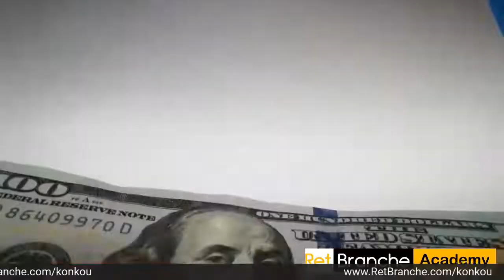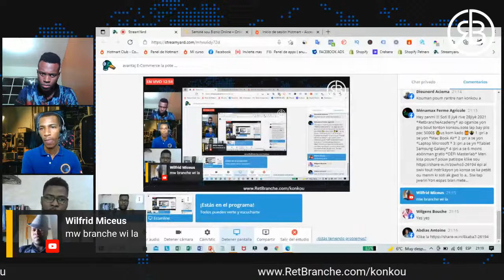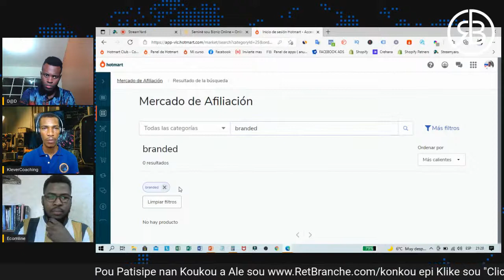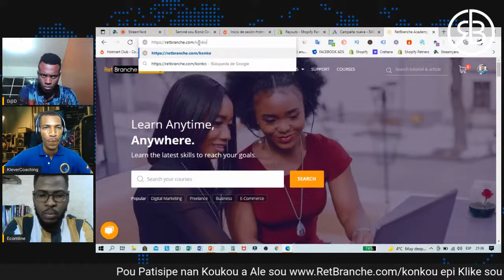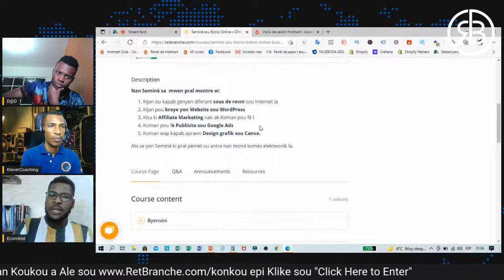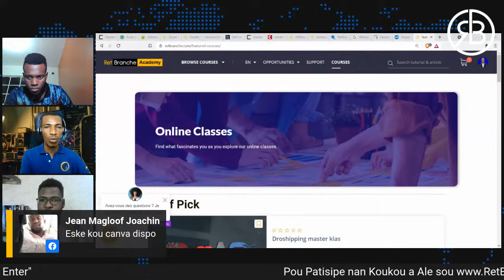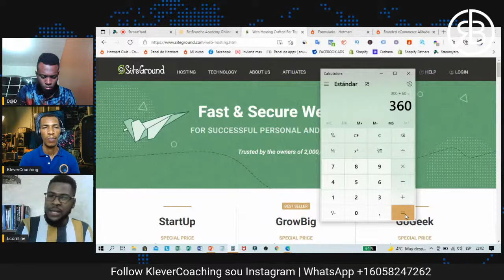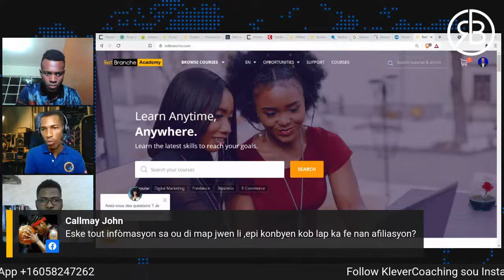avantaj E-Commerce la pote pou nou jodia